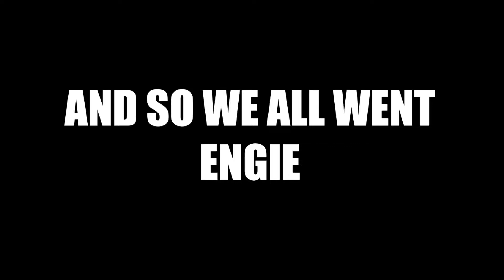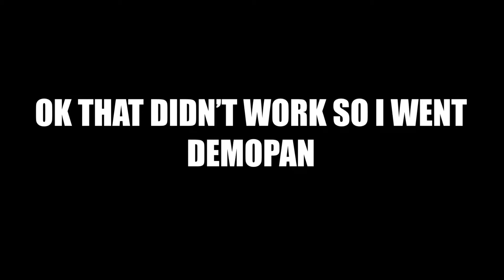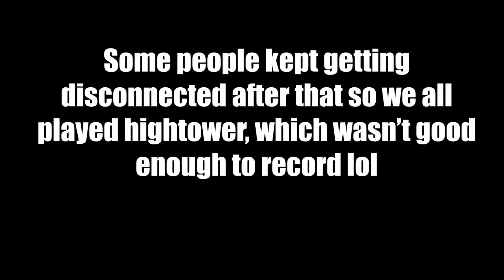ARMY OF ENGIES! - Team Fortress 2: Mann vs. Machine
I play MvM with a few friends. It was fun, but most things didn't go as planned.